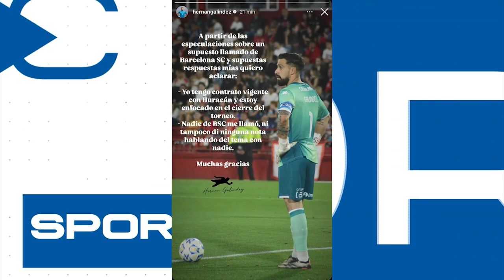CATOMEDIA SPORTS ⚽🏀🏐🏊🏼🚵🏼🏋🏽 - PROGRAMA COMPLETO - 04/12/2024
En este video, te traemos todos los detalles del emocionante enfrentamiento entre LDU Quito ⚪🔴 e Independiente del Valle 🔵⚫, dos gigantes que luchan por el título 🏆🇪🇨.

Además, analizamos las novedades de los equipos del torneo ecuatoriano que ya finalizaron su temporada ⚽️🔥.